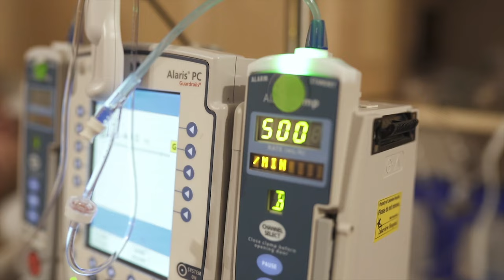Claudia's Birth Story - Dad Catches Baby!!!